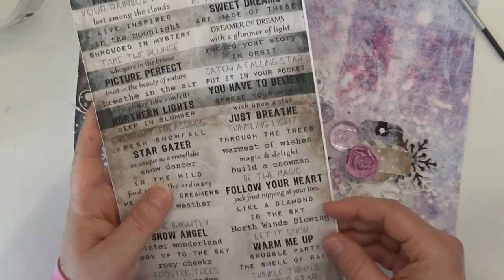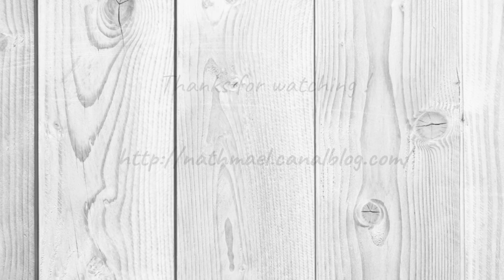Magie layout video tutorial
Layout video tutorial for 7 DOTS STUDIO